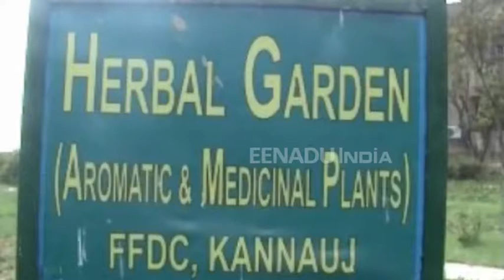कन्नौज की खुशबू पहुंचेगी श्रीलंका, महकेंगे दोनों देश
कन्नौज : इत्र नगरी कन्नौज की सुगंध से अब भारत और श्रीलंका के रिश्तों में मजबूती होने जा रही है. श्रीलंका ने चीन से मतभेद होने के बाद विदेशी मुद्रा के साथ निर्यात बढ़ाने के लिए अब भारत की ओर कदम बढ़ाया है. वहीं श्रीलंका अब कन्नौज की राह पर चलने वाला है.